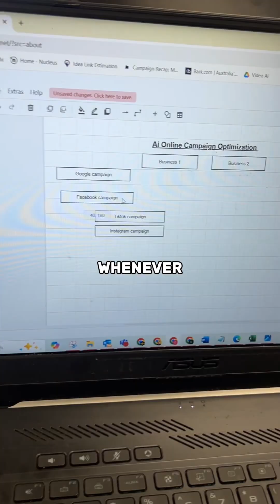Behind the Scenes of a Real AI Audit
Today we had a client come in for a personalised AI audit. Their goal? To figure out where AI could actually make an impact streamlining operations, removing bottlenecks, and improving overall workflow.

We dug into their existing processes, identified areas of inefficiency, and explored AI solutions tailored to how they actually work. No random tools just smart recommendations that fit their real needs.

We mapped out their entire workflow, suggested tools and automations, and even outlined how to integrate them seamlessly into daily operations. 🧠📈

After the session, we created a fully customised report so they can take action at their own pace with no guesswork.

Now they’ve got a clear path forward to leverage AI in a way that saves time, boosts productivity, and makes sense for their business.